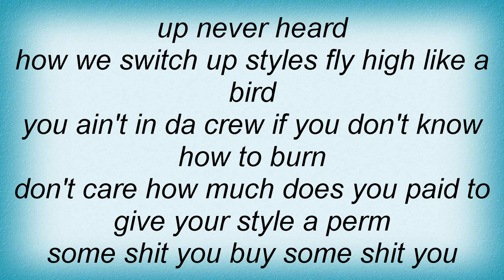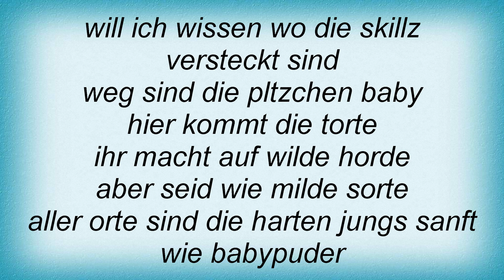Sabrina Setlur - Hija Lyrics